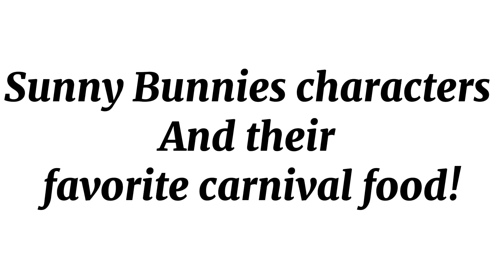Sunny Bunnies characters and their favorite carnival food!